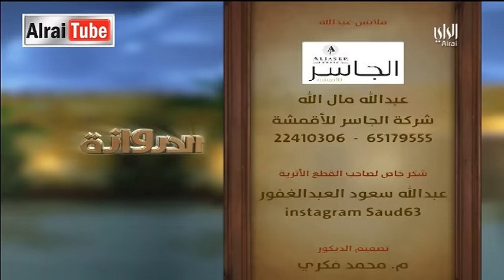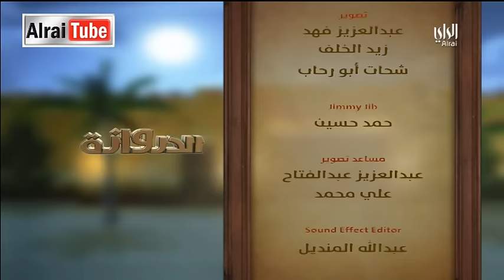برنامج الدروازة | 2015-07-01